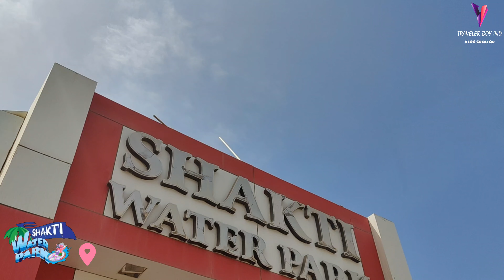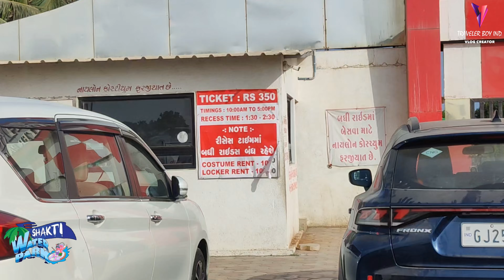Shakti Water Park, Porbandar | Tickets | Wave Pool | Children Ride | 350Rs.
Hello, Friends

મારી ચેનલમાં નવા હોય તો મારી ચેનલ ને નીચે આપેલ લિંક પર ક્લિક કરીને સબ્સ્ક્રાઇબ કરો.

Other videos I hope you have seen, maybe if you haven't seen it, you can watch it from this link,